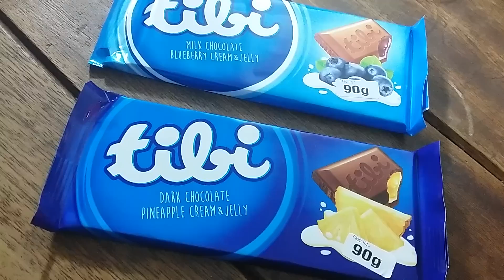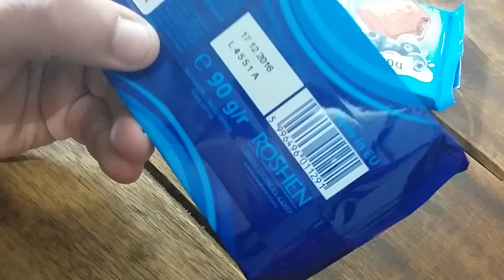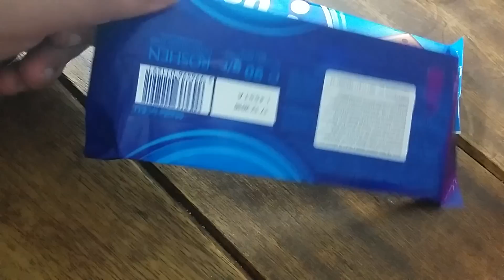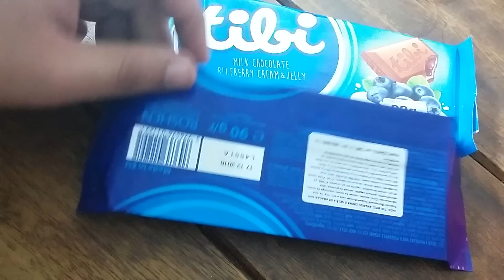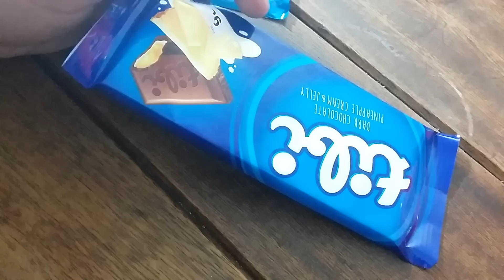Chocolate Húngaro Tibi!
Amargurado pelas incertezas do futuro, velho Patoputo faz o que melhor sabe fazer, reclama da vida e manda um pau no cu da Hungria, terra querida que nada fez de mal a esse mundo!